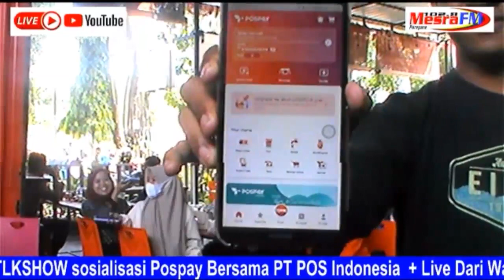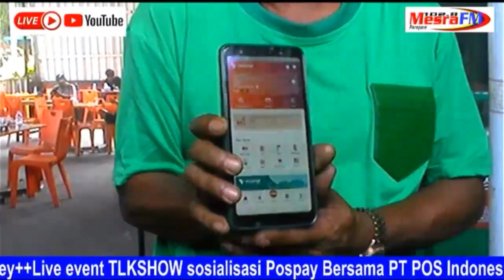LIVE POSPAY 8 Juli 2022